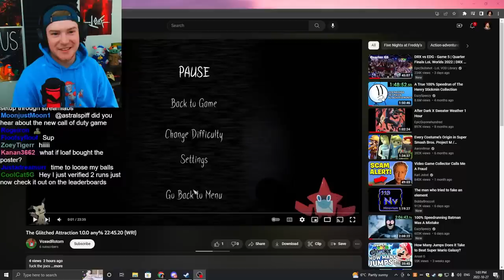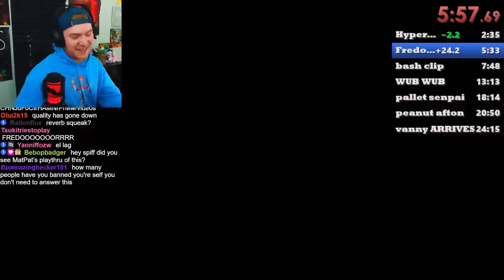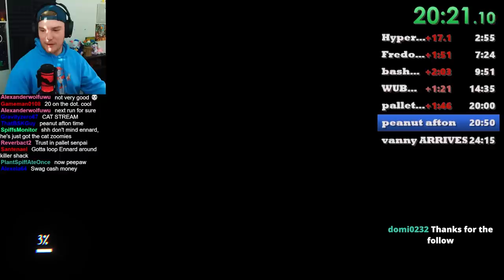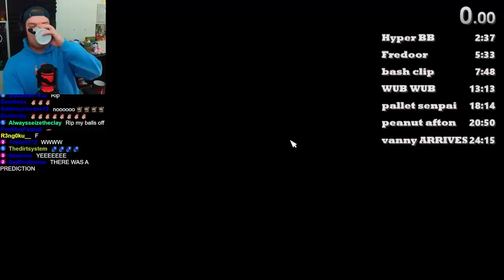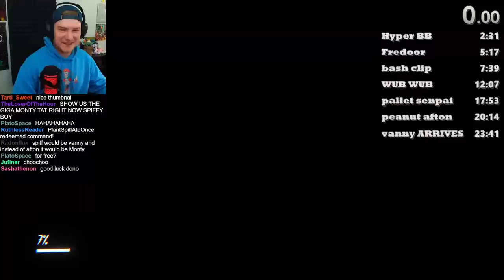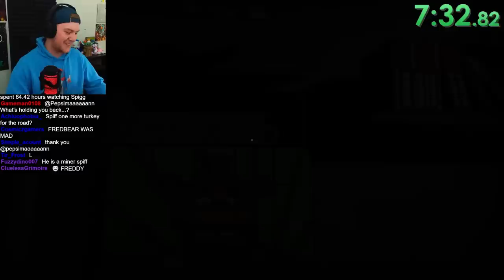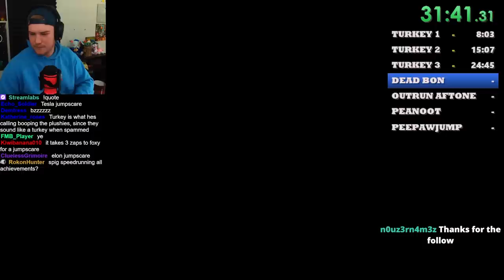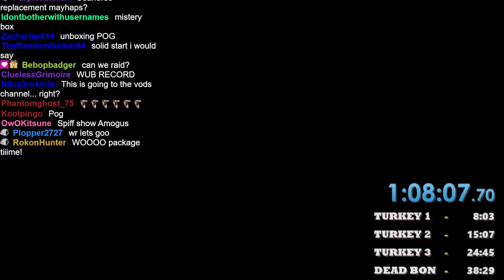Glitched Attraction Speedruns VOD | October 27, 2022